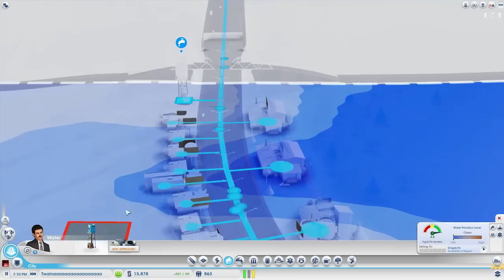Saren Plays Sim City Part 1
Me playing some dam Sim City

Commentary video by me.
Sarenisawesome50 commentary